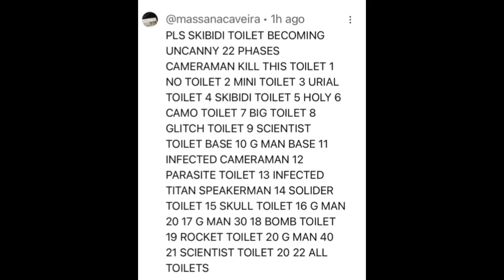Skibidi Toilet becoming uncanny 22 phases cameraman kill this toilet